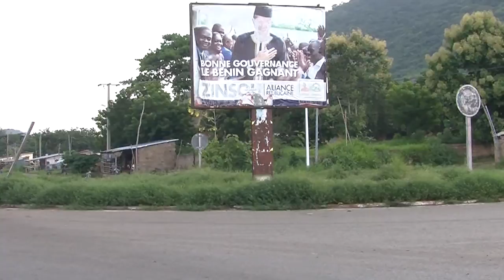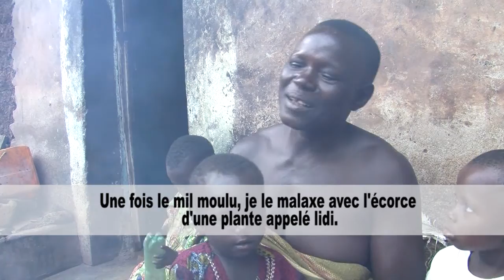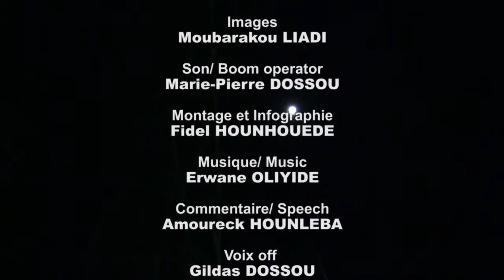Fabrication du Tchoukoutou--documentaire court-métrage (ENSTIC 2016) HD 720p h264 dolby stéréo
Venez découvrir une boisson locale, du bon Tchoukoutou made in Bénin.